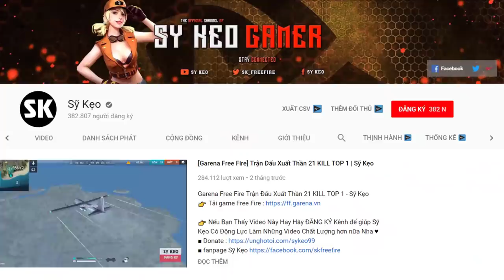[Free Fire] Đồ Chất Lấy TOP 1 Không Khó | Sỹ Kẹo